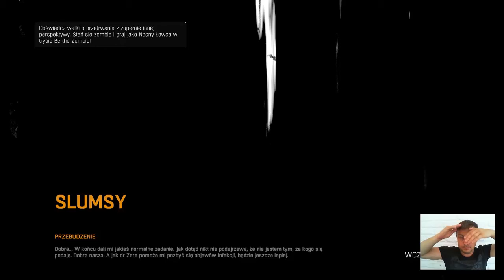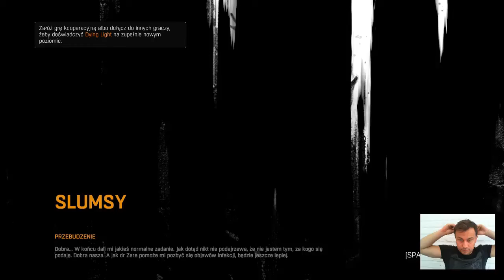Zagrajmy W: Dying Light - Mistrz Parkour | #1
Jest to seria z gry Dying Light.